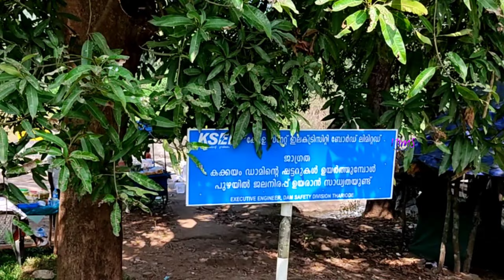Kariyathumpara | Tourist Places Kozhikode |Thonikkadavu |Tent Camping| Kozhikode Attractions VLOG 95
കോഴിക്കോട് ഊട്ടി പോലെ മനോഹരമായ ഒരു കുഞ്ഞു സ്ഥലമുണ്ട്,  കരിയാത്തുംപാറ. കോഴിക്കോട് ടൗണിൽ നിന്നും ഏകദേശം 40 കിലോമീറ്റർ ദൂരെയാണ് ഈ കുഞ്ഞു സ്വർഗ്ഗം. പെരുവണ്ണാമുഴി ഡാമിൻറെ വൃഷ്ടിപ്രദേശം ആണിത്. പാറകൾക്കിടയിൽ ഉള്ള ചെറിയ വെള്ളച്ചാട്ടങ്ങളും, പച്ചപരവതാനി വിരിച്ച പോലെയുള്ള പുൽമേടുകളും, പൈൻ മരങ്ങളും,  ഉരുളൻ കല്ലുകൾ നിറഞ്ഞ പുഴയും ചേർന്ന് ഇവിടം സന്ദർശകർക്ക് ഊട്ടിയുടെ പ്രതീതി നൽകുന്നു. കോഴിക്കോടുള്ള
 വെഡ്ഡിംഗ് ഫോട്ടോഗ്രാഫർമാരുടെ ഒരു പ്രിയപ്പെട്ട ലൊക്കേഷൻ കൂടിയാണിത്.  ക്യാമറക്കണ്ണുകൾ എങ്ങോട്ട് തിരിച്ച്  വച്ചാലും കിട്ടും മാസ്മരിക ചിത്രങ്ങൾ. പശ്ചാത്തലത്തിലെ കൂറ്റൻ വയനാടൻ മലനിരകൾ ഒരു ഒന്നൊന്നര കാഴ്ചാനുഭവം തരുന്നു.

കൂടാതെ സഞ്ചാരികൾക്കായി കുതിരസവാരിയും ഇവിടെയുണ്ട്. അവധിദിവസങ്ങളിൽ കരിയാത്തുംപാറയിൽ പൊതുവേ തിരക്ക് കൂടുതലാണ്. അതുകൊണ്ട് ഇട ദിവസങ്ങളിൽ സന്ദർശിക്കാൻ പറ്റിയാൽ അതായിരിക്കും കൂടുതൽ അഭികാമ്യം. കോഴിക്കോട് - കക്കയം റൂട്ടിലാണ് കരിയാത്തുംപാറ. കക്കയം സന്ദർശിക്കുന്നവർ കരിയാത്തുംപാറ കൂടി  സന്ദർശിക്കുവാൻ മറക്കണ്ട.

കരിയാത്തൻപാറ എത്തുന്ന മിക്ക സഞ്ചാരികളും ഇവിടുത്തെ വെള്ളത്തിൽ ഇറങ്ങാറുണ്ട്. എന്നാൽ പാറയിടുക്കുകൾക്കിടയിൽ ഉള്ള കയങ്ങളിൽ അപകട സാധ്യതയുള്ളതിനാൽ വെള്ളത്തിൽ ഇറങ്ങുമ്പോൾ സൂക്ഷിക്കണം.
ഒരു ദിവസം കുടുംബവുമൊത്ത് മനോഹരവും സ്വസ്ഥവുമായ ഒരിടത്ത് ഒരു കുഞ്ഞു പിക്നിക് പോകുവാൻ നിങ്ങൾ ആഗ്രഹിക്കുന്നുണ്ടോ എങ്കിൽ കരിയാത്തുംപാറയ്ക്ക് വിട്ടോളൂ. പോകുന്നതിനു മുൻപ് ഈ വീഡിയോ കാണാൻ മറക്കണ്ട 😉😉😉😉

kariyathumpara is one of the best tourist place in Kozhikode district. This place is the catchment area of Pervannamuzhi Dam.